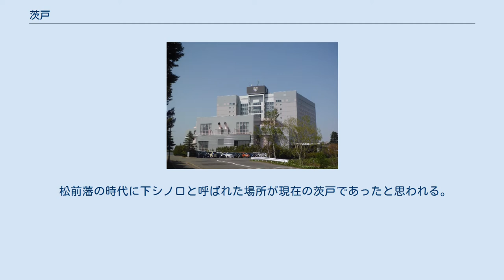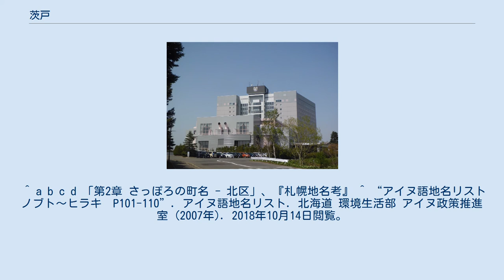茨戸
日本 」 北海道 」 札幌市 」 北区 」 茨戸 茨戸（ばらと）は北海道札幌市北区にある地名。
札幌市の北端に位置する。
 発寒川・創成川・伏籠川が茨戸川へと流れ込む合流地点であり、創成川を境にして西茨戸と東茨戸に分かれている。
 松前藩の時代に下シノロと呼ばれた場所が現在の茨戸であったと思われる。
 「茨戸」は「広い・沼」を意味するアイヌ語の「パラト（para-to）」に由来し、かつて、発寒川が石狩川（現在の旧川道…茨戸川）に流れ込む下流部に点在した、大小の沼のうち、河口近くにあった広い沼を指してこの名がついた。
 札幌市の発展とともに大規模な河川改修が行われる以前は、この地は茨戸太（パラトプト…広い沼の口）と呼ばれ、水上交通の要衝として栄えていた。
しかし、1931年（昭和6年）に石狩川の蛇行部が茨戸川として切り離されたため、茨戸の河港としての役割は終わった。
 ^ a b c d 「第2章 さっぽろの町名 - 北区」、『札幌地名考』 ^ “アイヌ語地名リスト ノブト～ヒラキ　P101-110”. アイヌ語地名リスト. 北海道 環境生活部 アイヌ政策推進室 (2007年). 2018年10月14日閲覧。